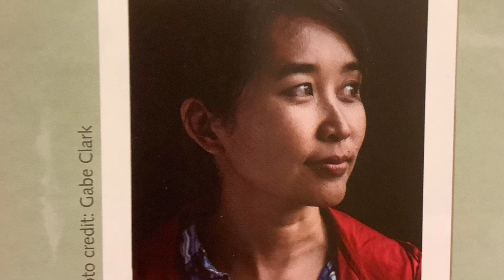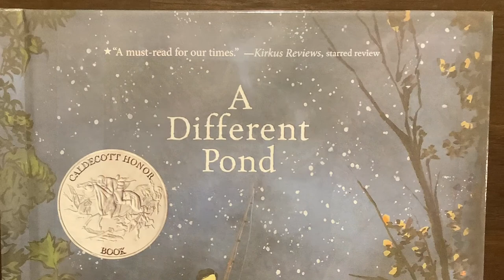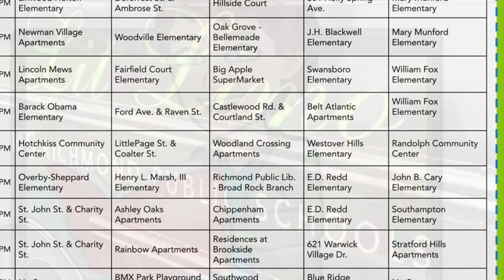A Different Pond